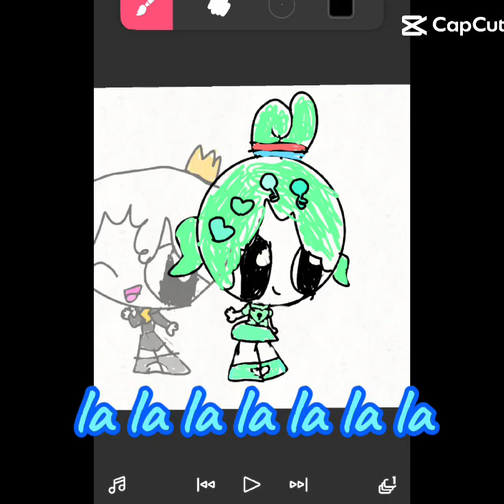Yochi and ye-dee (don't reupload but you can give me credits)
Rules: No saying big head cuz its very annoying